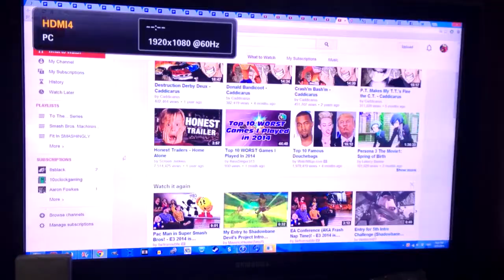The Most Mindblowing Thing About the Wii U Gamepad!